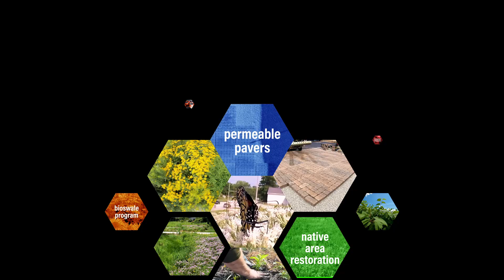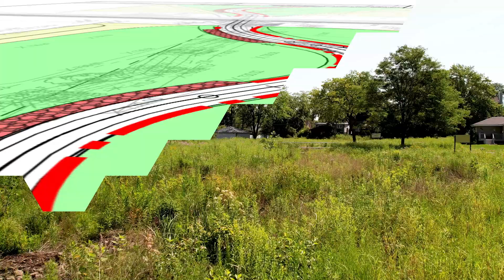Sustainability Story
An overview of how the Village has supported sustainability initiatives over the last several years and what's to come in the future.